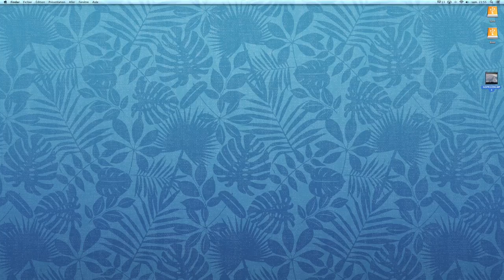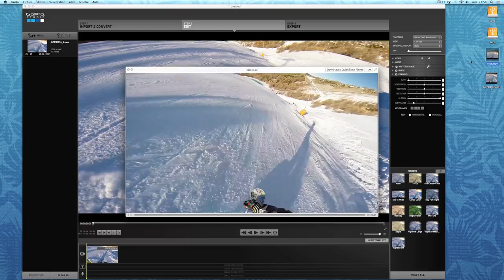Tutoriel Gopro - Comment étirer le 1440p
Part 2 du tuto "Pourquoi utiliser le 1440p". Tuto tout public sur Gopro Studio